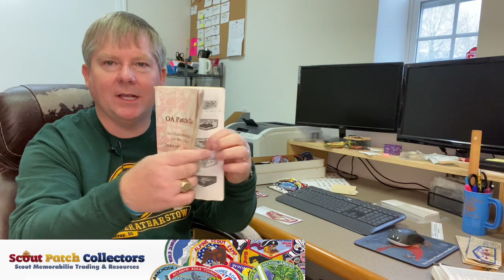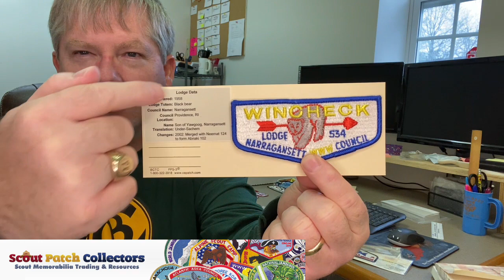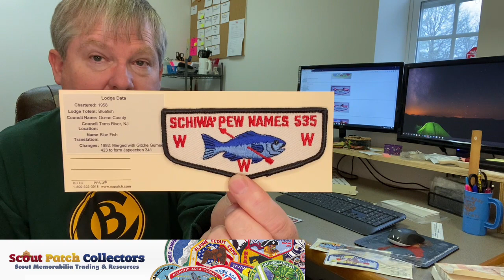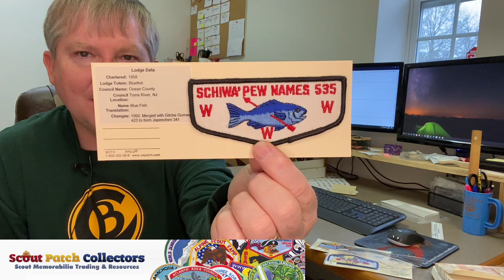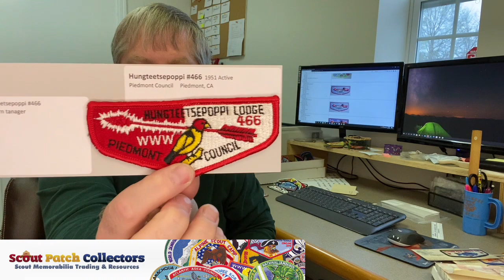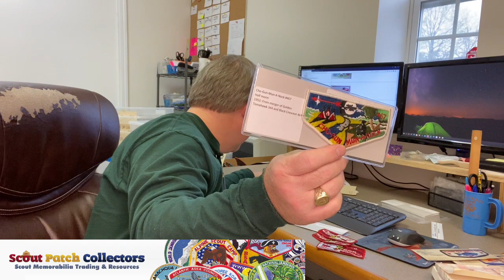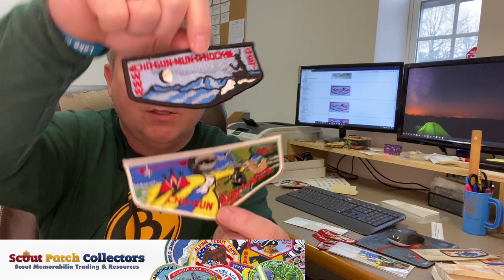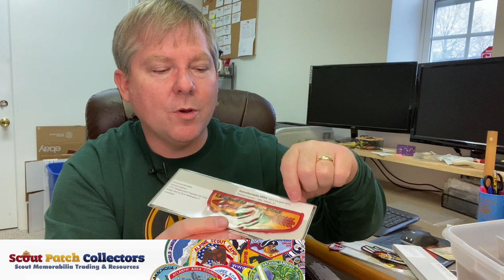Boy Scout Memorabilia OA Name & Number Flap Collection Project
For going on 25 years I have been toying with a collection of Order of the Arrow flaps.  Since the 1997 National Scout Jamboree I've been keeping a list and trying to add new pieces.  But in the last 6 months I've gotten much more serious and made a lot of progress developing a master spreadsheet tracking every lodge that ever issued a flap.  In January a real breakthrough came as I purchased a massive 1500+ piece OA collection that was 45 years old.

In this video I go through the progress I've made in organizing all this and share some tips on how I did it.  One big takeaway that you will hear over and over is my belief that as a collector you must define what you want to collect and the rules you set for yourself.  I'm sure not everyone agrees with how I've decided to do it but that's the idea - it's personal choice.

You can find my newsletter, podcast and more videos posted